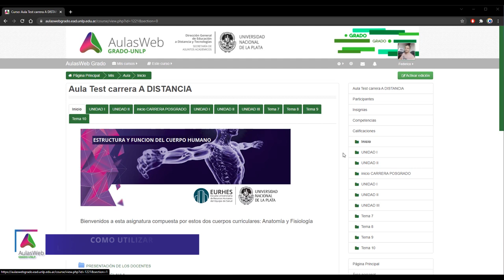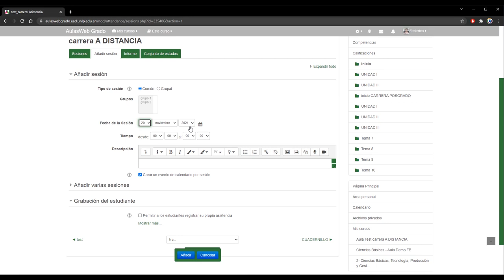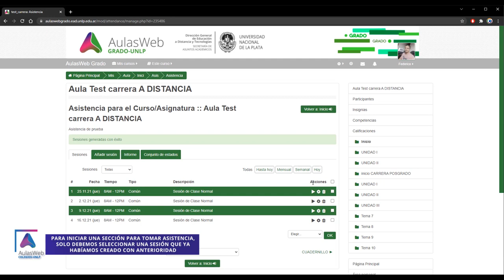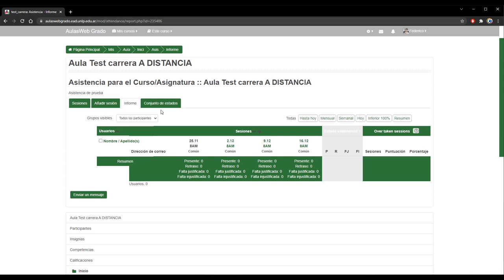Instructivo de asistencias en Moodle, AulasWeb Grado y AulaseWeb Colegios UNLP